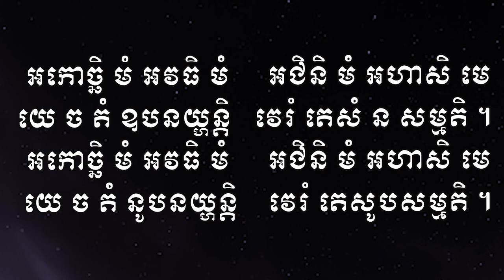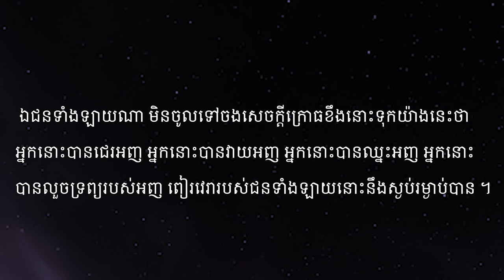គាថាទី៣ រឿង ព្រះតិស្សត្ថេរ/ ស៊ឹង ហ៊ុន-Sing Hun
សួស្តីបងប្អូនទាំងអស់គ្នា‌‌!! ស្វាគមន៍មកកាន់ឆាណែល # Sing Hun Official ទាំងអស់គ្នា។ ឆាណែល Sing Hun Official  នេះគឺយើងបង្កើតឡើងសម្រាប់ចែករំលែកចំណេះដឹង និងការអប់រំបែបពុទ្ធសាសនា ក៏ដូចជារឿងនិទានផ្សេងៗផងដែរ ដើម្បីបានជាប្រយោជន៍ ។ ប៉ុន្តែបើមានកំហុសខុសឆ្គងត្រង់ចំណុចណានិមួយ ដែលកើតមានឡើងដោយអចេតនា ក្នុងការផ្សព្វផ្សាយ ឬការចែករំលែកវីដេអូ សង្ឃឹមថាបងប្អូនអធ្យាស្រ័យ និងជួយកែលំអរដោយស្ថាបនាផងចុះ ។
For watch movies videos : 1. កម្មវិធីបុណ្យផ្សេងៗ 2. ធម្មទេសនា 3. រឿងអប់រំ Trip - 4. កំណាព្យអប់រំ 5. អត្ថបទផ្សេងៗ 6. ធម្មយាត្រាទៅកាន់ប្រទេសនាៗ 7. សម្តែងធម៌ទេសនាតាមវិទ្យុ 8. មង្គល ៣៨ ប្រការ 9. ធម៌សូត្រ